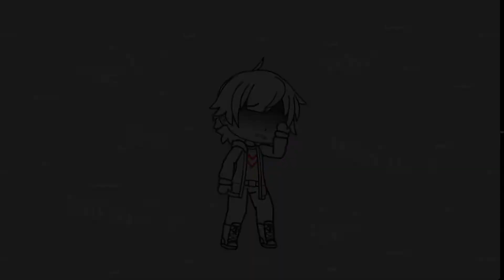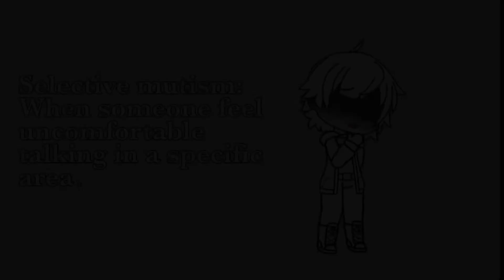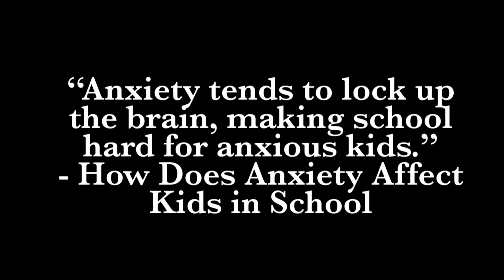Hey look a video I made for school about anxiety that I’m posting because I haven’t posted anything.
Yeah my school ends soon so I’m gonna wait until i finish it to start posting sorry :)